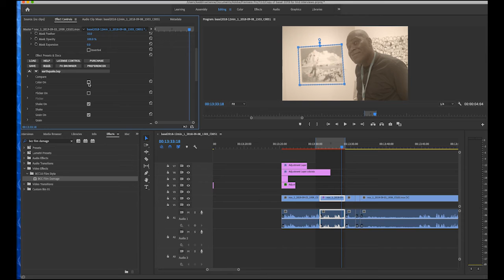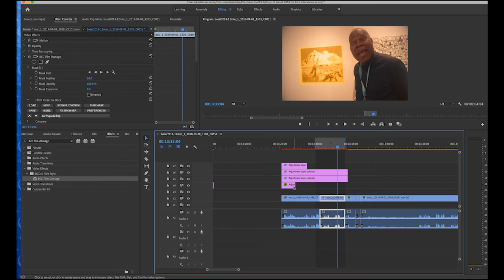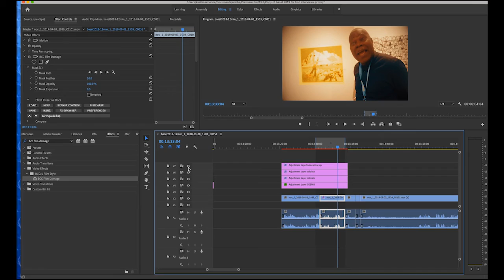Make Your Art Stand Out with Boris Continuum Film Damage Plugin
Using Boris Continuum Film Damage plugin, in Premiere Pro to add motion to a piece of artwork in the background while focusing on interview in the foreground.